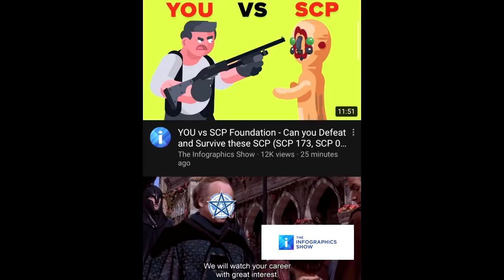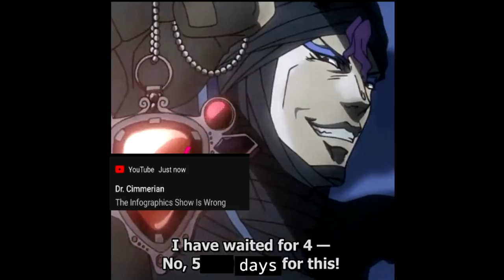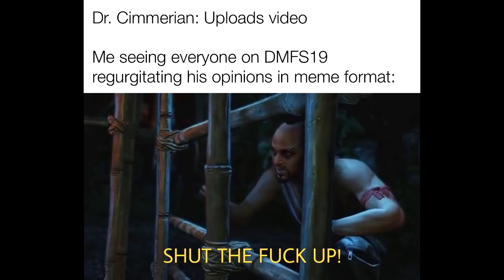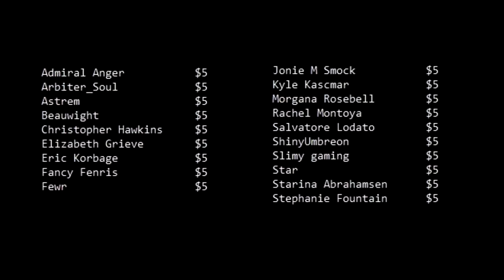SCP Memes - The Infographics Show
Lotta meming on the Infographics Show's SCP video and my response to it. As is proper!

Thumbnail image by PeaceOnStix.